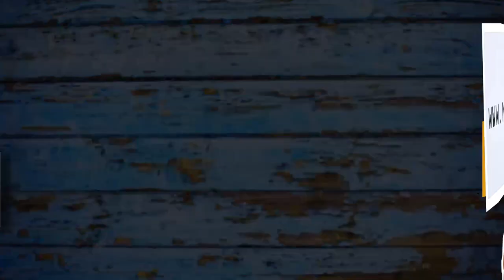Denkzettel Nr. 1: Jetzt für die NPD unterschreiben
Jetzt alle Kräfte mobilisieren und dafür sorgen, dass die NPD überall wählbar ist. JEDER kann diesen kleinen Beitrag für ein besseres Deutschland leisten.